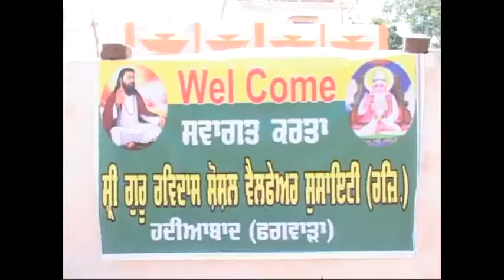Opening Ceremoney Phagwara || akal history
Opening Ceremoney Phagwara